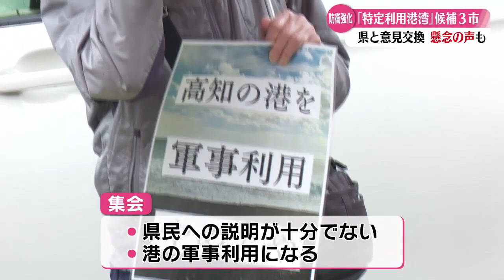「高知新港・須崎港・宿毛湾港が候補にあがる『特定利用港湾』 自治体からは懸念の声、高知市では市民団体の反対運動も」23024/3/19放送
政府が防衛力強化のために整備する特定利用港湾。高知県内では、高知新港と須崎港・宿毛湾港が候補にあがっている。3月19日は港がある3つの市と県で意見交換が行われ、自治体からは懸念の声もあがった。高知市では市民団体の反対運動も行われた。